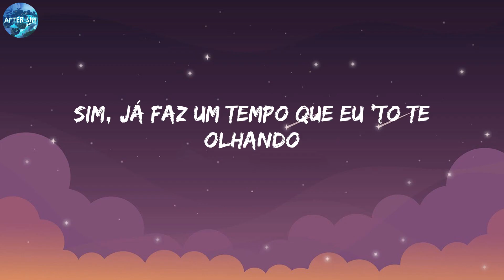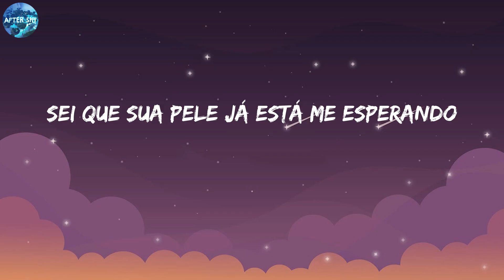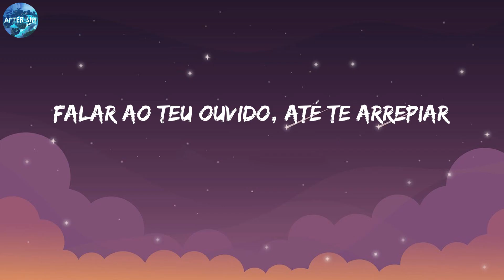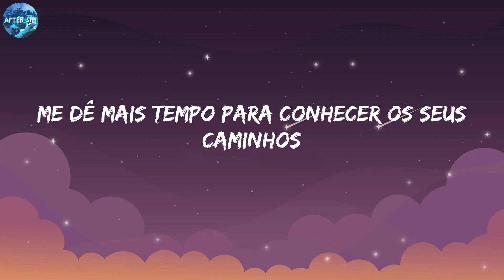Luis Fonsi - Despacito - Remix (Lyrics)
Lyrics

Ay
Oh no
Oh no
Hey yeah
Sim, já faz um tempo que eu 'to te olhando
Hoje eu só danço com você
Sei o seu olhar já 'tava me chamando
Chego até sem você perceber
Você tem a força do imã e eu sou o metal
Você dançando altera meu emocional
E só de pensar nisso quase explode o peito
Já fiquei encantado mais do que o normal
Confunde meus sentidos, 'to passando mal
Vamos devagar vou te mostrar meu jeito
Devagar
Só quero sentir teu corpo devagar
Falar ao teu ouvido, até te arrepiar
Quando ficar sozinha vai lembrar de mim
Devagar
Quero beijar teus lábios muito devagar
Ouvir os teus gemidos te fazer voar
Não, eu tenho pressa gosto mesmo assim
Quero o balanço do cabelo
Quero ser seu ritmo
Mostra para minha boca
Os seus lugares favoritos
Me dê mais tempo para conhecer os seus caminhos
Seus segredos escondidos
Vão se revelar comigo
Despacito
Sei que sua pele já está me esperando
Vou caindo nessa tentação
Vem porque essa noite só 'tá começando
Vamos mergulhar nessa paixão
Devagar
Devagar
Eu não tenho pressa gosto mesmo assim
Quero o balanço do cabelo quero ser seu ritmo
Seus segredos escondidos
Despacito
Seus segredos escondidos
Despacito